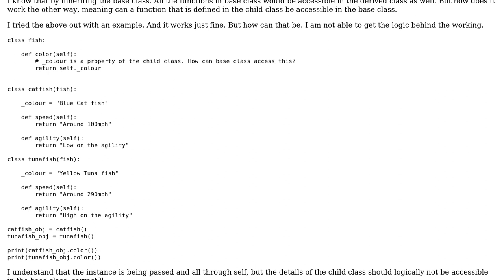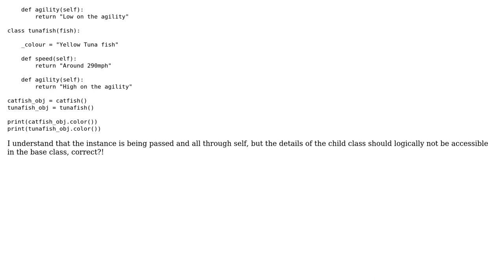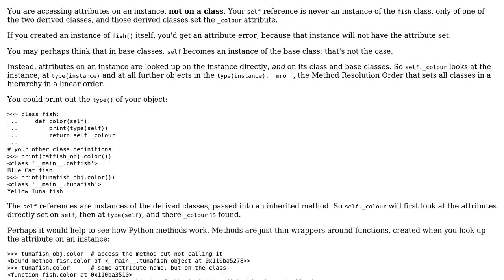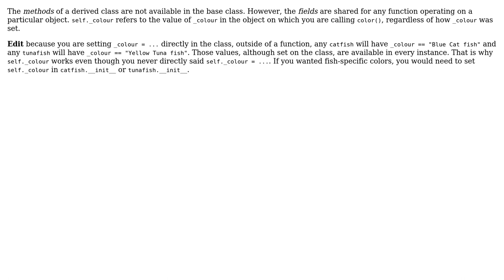Scope of derived class in base class - Inheritance in python (2 Solutions!!)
Scope of derived class in base class - Inheritance in python

With thanks & praise to God, and with thanks to the many people who have made this project possible! | Content (except music & images) licensed under CC BY-SA | Music | Images & others | With thanks to user Martijn Pieters user cxw user Abhishek and the Stack Exchange Network Trademarks are property of their respective owners. You are responsible for your own actions.